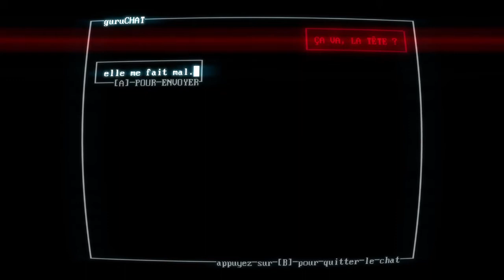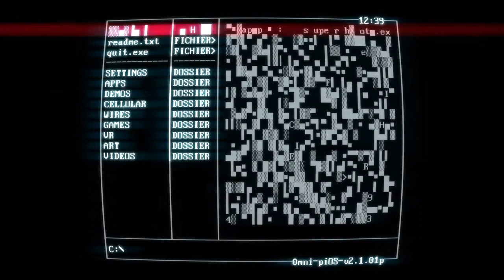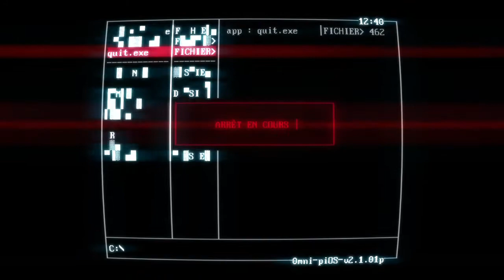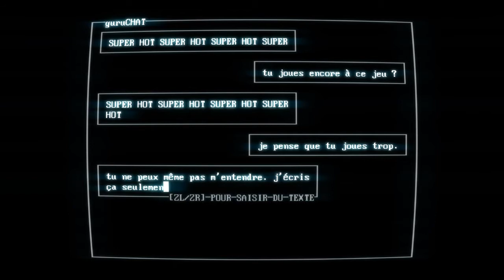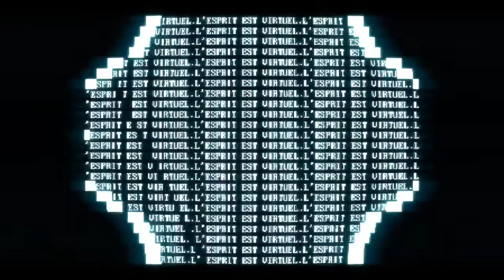SUPERHOT - On perd le contrôle